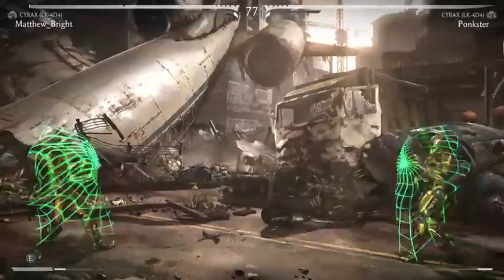Cyrax mirror! Ft Matthew Bright!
Some casual between myself and Bright. Incredible Cyrax player. Hold the salt!